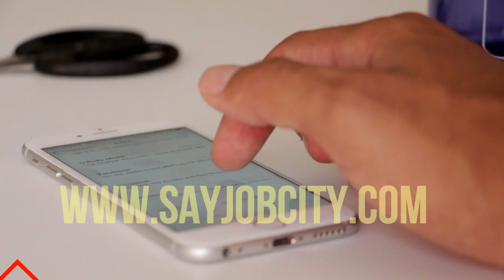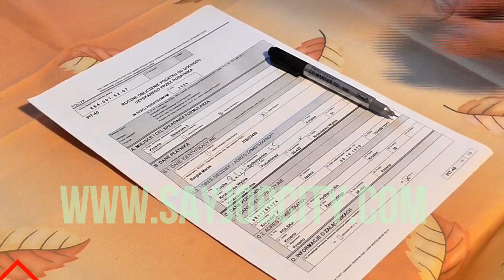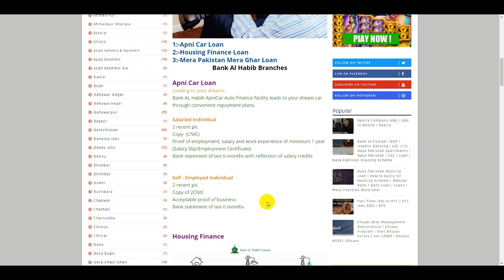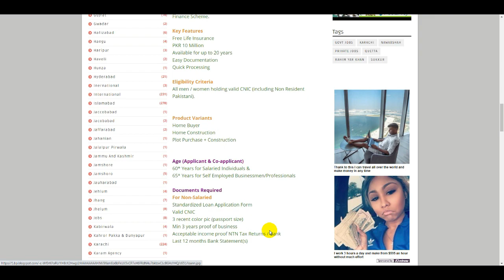Naya Pakistan Housing Scheme | Mera Pakistan Mera Ghar | Car Loan | Bank Al Habib Loan | Home Loan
Bank Loan | Personal Loan | Al Baraka Home Finance Loans | Mera Pakistan Mera Ghar Loans | Home Loan

NBP
Naya Pakistan Housing Scheme | Kamyab Jawan Program New Update | Mera Pakistan Mera Ghar | PM Loan

HBL
HBL Personal Loan | How To Get HBL Bank Loan In Pakistan | HBL Islamic Banking Loan | HBL Home Loans

Mezan Bank
Meezan Bank Personal Loan | Meezan Bank Loan for Home | Meezan Bank The Premier Islamic Bank Loan

Allied Bank
Allied Bank Business Loan | Mera Pakistan Mera Ghar Housing Scheme Loan | Bank Loan In Pakistan 2021

BOP
Punjab Rozgar Scheme | How to Apply for Punjab Rozgar Scheme | Bank Loan in Pakistan 2020 | BOP Loan

UBL
UBL Bank Get Digital Loan | How to Apply Personal Loan | UBL Bank Easy Housing Loan | UBL CashPlus

Standard Charter Bank
Personal Loan | Standard Chartered Bank Loan | Interest Free Loan | How to Apply Loan in Pakistan

Al Baraka
Home Finance Loan in Pakistan | Interest Free Loan | Al Baraka Bank Loan | How To Get AL Bait Loan

Loan Apply Online | Fori Cash Loan Microfinance Bank | How To Get Mobilink Loan | Home Loan | Loans

Bank Loan | Bank Alfalah Loan Scheme | How To Get Loans | Home Loan | Personal Loan | Alfalah Bank

Akhuwat Foundation Loan New Update | Akhuwat Bank Loan Scheme | Interest Free Loan | How To Get Loan